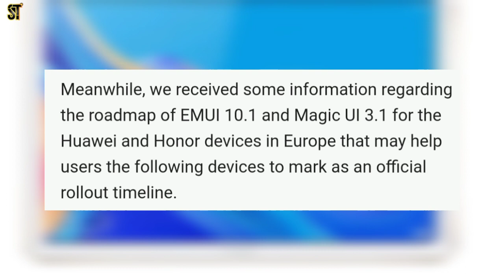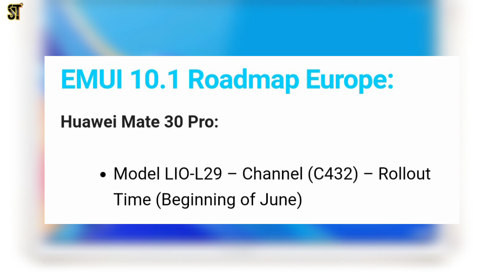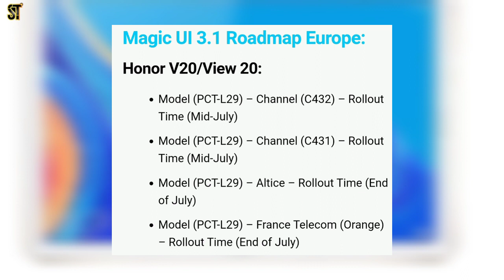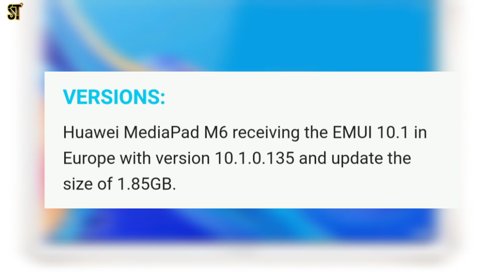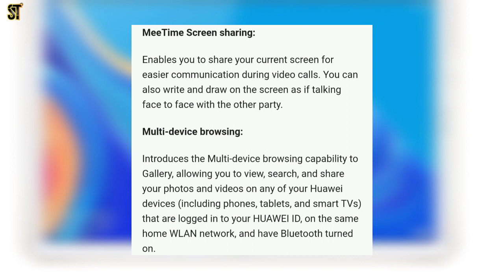EMUI 10.1 Rollout Plan For Europe | Huawei MediaPad M6 Got EMUI 10.1 | LATEST TECH UPDATES #44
iss video mein tech updates k about bataya gaya hai tech updates k andar kuch updates nikal k aa rhi hain emui 10.1 ka rollout plan aa chuka hai europe k liay yeh schedule aaya hai filhaal ...
emui 10.1 rollout plan for huawei and honor devices in europe , magic ui 3.1 rollout plan for honor devices in europe...

LATEST TECH UPDATES #44

be infringing.